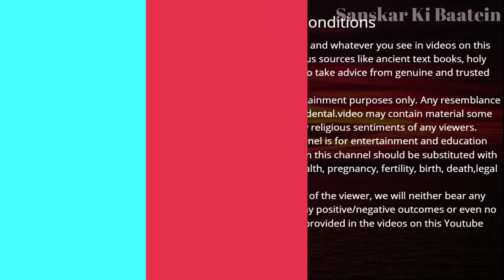Sakat Chauth 2022 Kab Hai | Sankashti Chaturthi 2022 Date | Tilkut Chauth 2022 | सकट चौथ कब है 2022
सकट चौथ 2022 सकट चौथ का व्रत कब है सकट चौथ कब है सकट चौथ की कहानी सकट चौथ व्रत कथा सकट चौथ कितनी तारीख को है तिलकुट चौथ व्रत 2022 तिल चौथ कब है माहि चौथ कब  है 2022 माघ मास की चतुर्थी कब है माघ कृष्ण पक्ष की चतुर्थी कितनी तारीख को है माघ सकट चौथ पूजा विधि गणेश चतुर्थी व्रत व गणेश पूजन 2022 संकट चौथ वक्रतुण्डी चतुर्थी माही चौथ तिलकुटा चौथ व्रत तारीख 2022 संकट चौथ व्रत की तिथि शुभ मुहूर्त पूजा विधि व्रत कथा और महत्व संकट चौथ तिथि व शुभ मुहूर्त संकट चौथ व्रत की पूजा विधि चंद्र दर्शन पूजन विधि संकट चौथ व्रत का महत्व संकट चौथ व्रत कथा तिल चौथ कब है 2022 माघ संकष्टी चतुर्थी 2022 संकट चौथ चंद्रोदय पूजन विधि संकट चौथ व्रत कथा संकष्टी चतुर्थी व्रत उद्यापन पूजन सामग्री माघ संकट चतुर्थी 2022 कब हैश्री गणेश पूजन माघ माह कृष्ण पक्ष की चतुर्थी संकट चतुर्थी या तिल चौथ श्री विध्नहर्ता गणेश जी की पूजा अर्चना व्रत 2022 माघ माह संकट चौथ व्रत शुभ तिथि मुहूर्त पूजा विधि संकट चतुर्थी शुभ मुहूर्त 2022 श्री गणेश संकट चतुर्थी पूजन विधि चन्द्रदर्शन व पूजा विधि संकट चौथ व्रत का महत्व संकट चौथ व्रत की कथा जनवरी में चतुर्थी कब  है जनवरी सकट चौथ व्रत 2022|